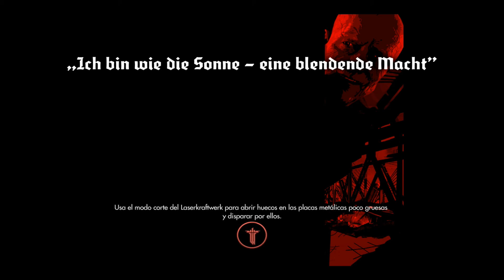ESTÚPIDA FORMA DE MORIR | Wolfenstein The New Order #14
Wolfenstein The New Order. Gameplay Español.